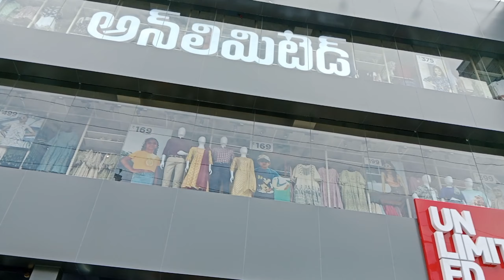unlimited store opened at Sangareddy ||free gift || Flat 60% off😨 sale Sangareddy best collection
Unlimited store location 📌📍
Near gokul hospital, Sangareddy

Hey Guys😍

Hope you enjoy the new vlog😍